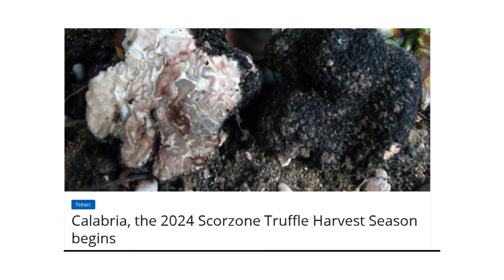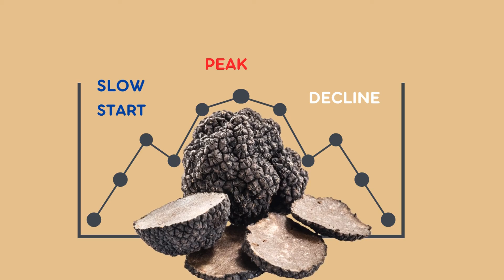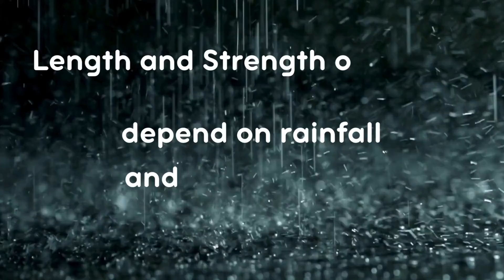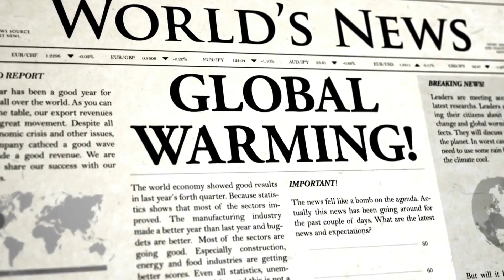Understanding Truffles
We hunt truffles year round, tracking them across the seasons often moving from country to country. Our lifestyle puts us in a rare position to observe how truffles and to understand their growth cycles. This video shares some of our findings!